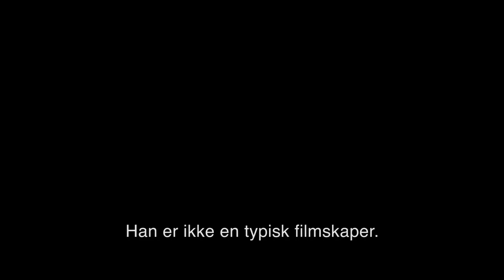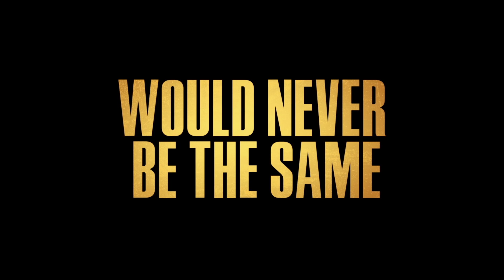Skuespillerne om Once Upon a Time in... Hollywood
Årets kulturelle begivenhet ser du på kino fra 16. august!
Billetter 👉 bit.do/hollywoodBILLETTER